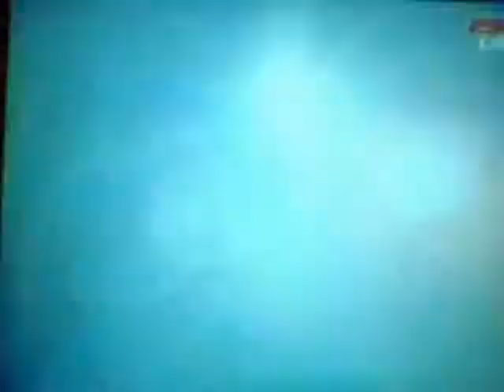Nadal vs Fognini Hot Shot Highlights China Open QF 2013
Rafael Nadal vs Fabio Fognini Hot Shot Highlights China Open QF 2013